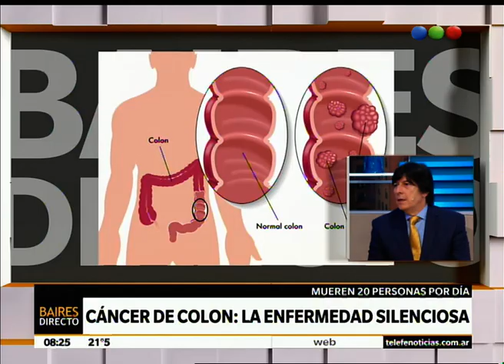Cáncer de colon, una enfermedad silenciosa - Telefe Noticias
Luis Caro, médico gastroenterólogo, nos cuenta en detalle que es el cáncer de colon y cómo puede tratarse. Asegura que mueren 20 personas por día por esta afección.